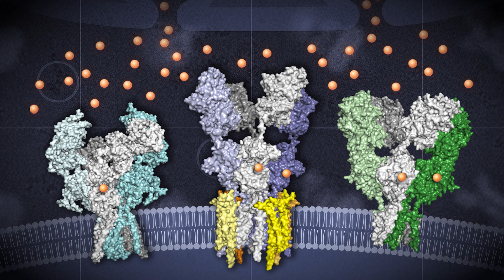2025 Biophysical Society Lecturer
We start things off on our final day with the highest annual award bestowed by The Biophysical Society. The 2025 Biophysical Society Lecturer this year is Dr. Eric Gouaux and it is our honor to have him in the BPS TV studio with us.